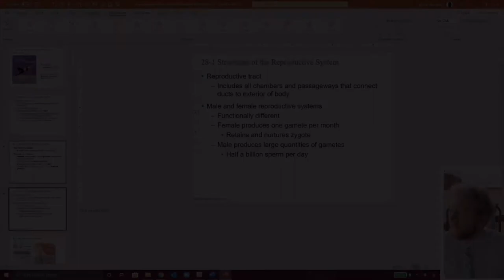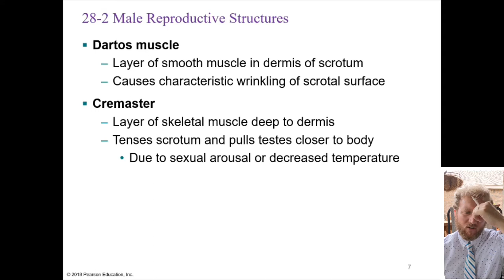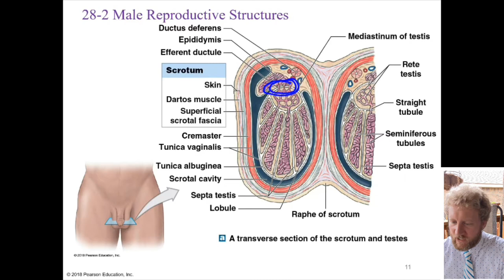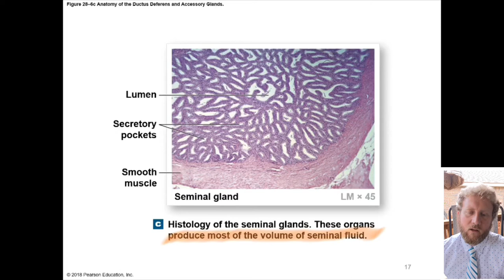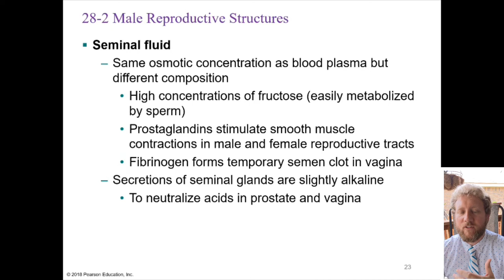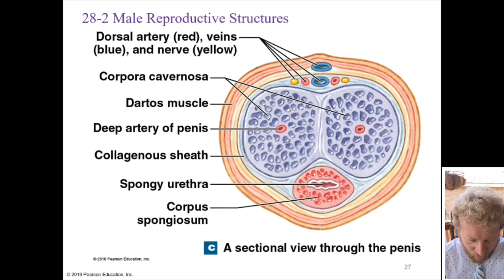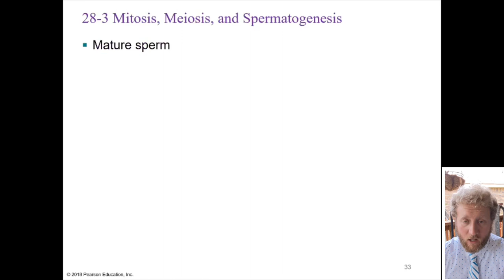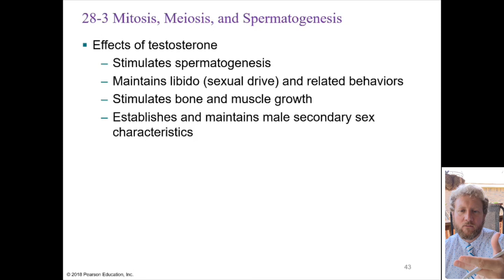Unit 15 - Human Reproduction: Male Reproductive System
A lecture video from Mr. Thompson about the male reproductive system, including anatomy and spermatogenesis.

If you already watched the Female Reproductive System, then you can skip the intro and go right into the content by clicking the following